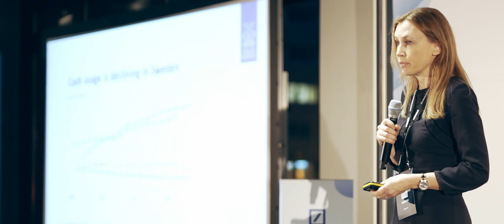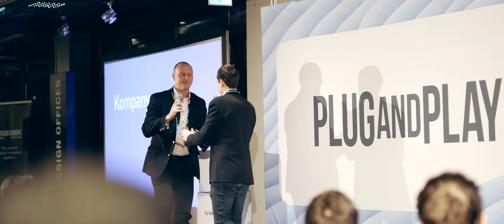Fintech Europe Expo Day Batch 4 | Plug and Play Tech Center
Fintech Europe hosted its fourth Expo Day on November 21st! Together with industry experts, partners and investors, they showcased Fintech Europe's top-notch piloting startups.